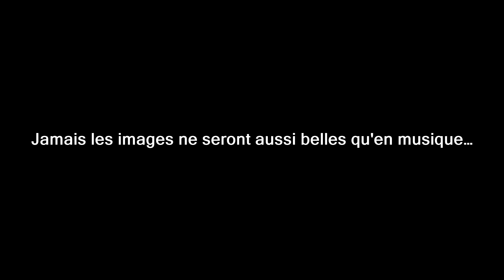QUELQUE PART À... SOUILLAC ! (2)